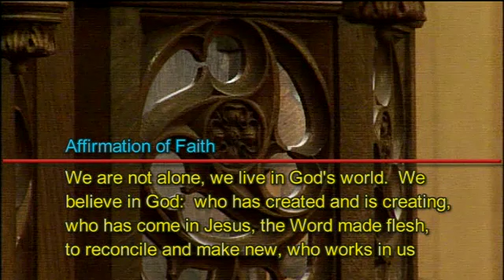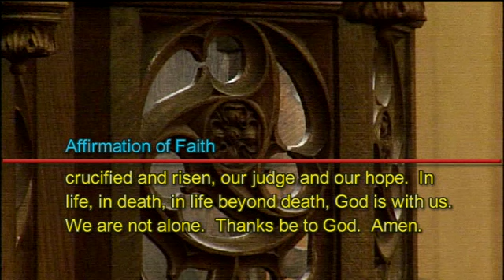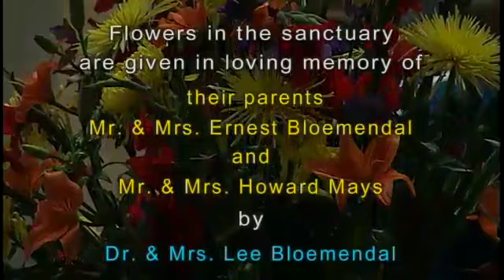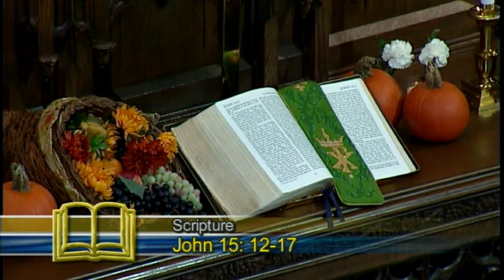November 22, 2015 - Traditional Worship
Traditional Worship service in the Sanctuary at First United Methodist Church in Fort Worth, Texas. on Methodist Justice Ministry Sunday.

FUMC Fort Worth blog page
Rev. Brooks Harrington's blog page

The traditional worship service is streamed live every Sunday, starting at 10:55 am Central - viewable on the Church's website.

An archive of video and sermon audio is also available on the church's website.